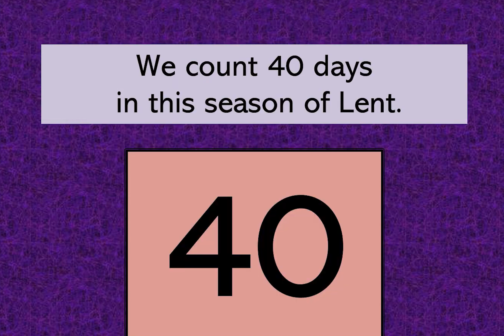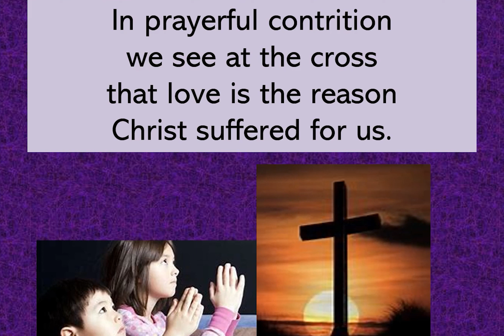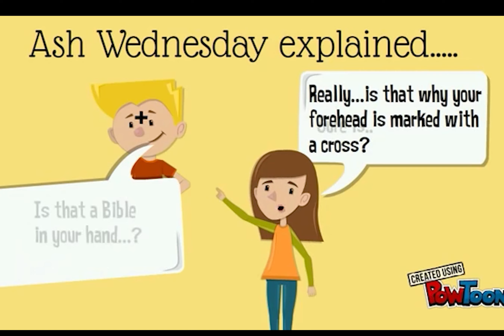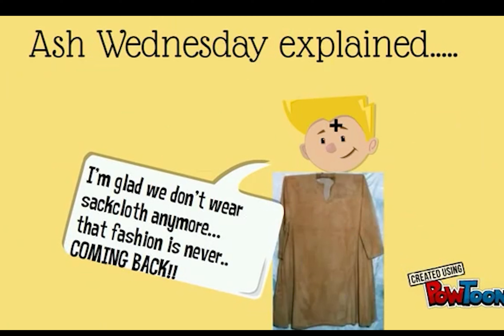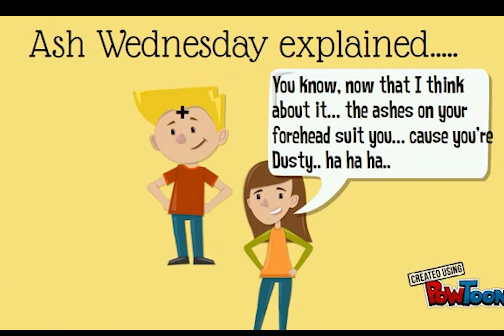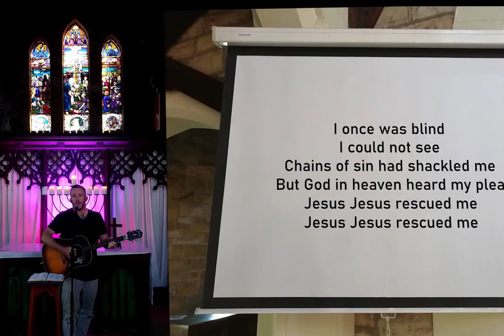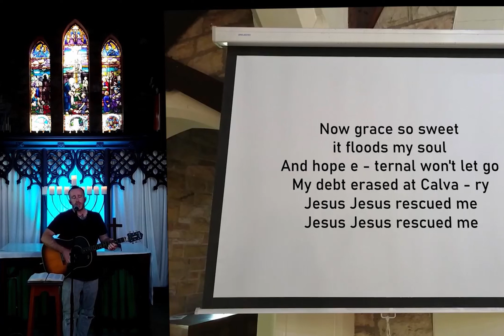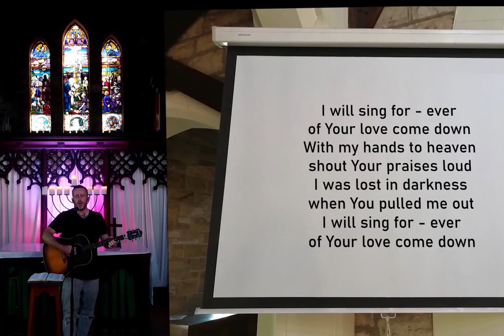Welcome to our LENT SERIES 🥳 we are soo excited this SERIES is full of family crafts and fun quizzes